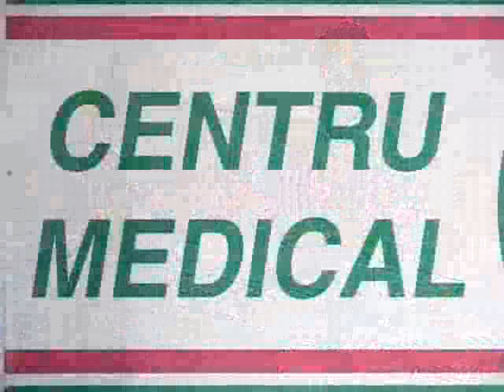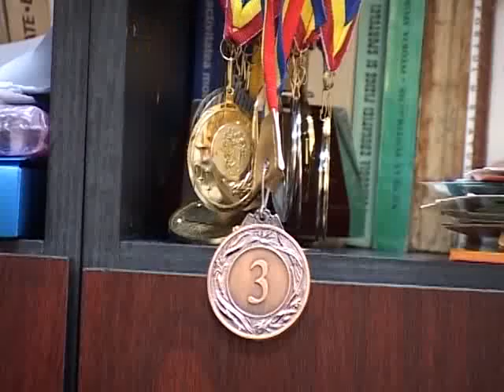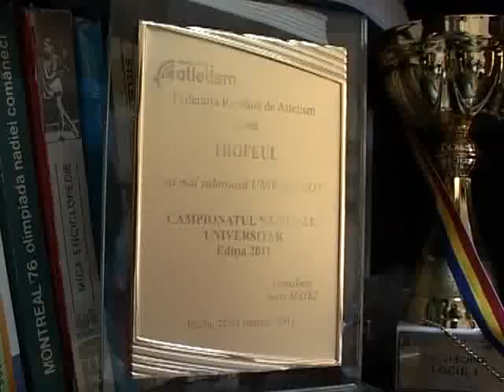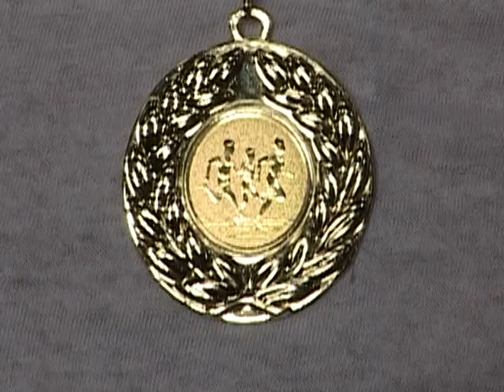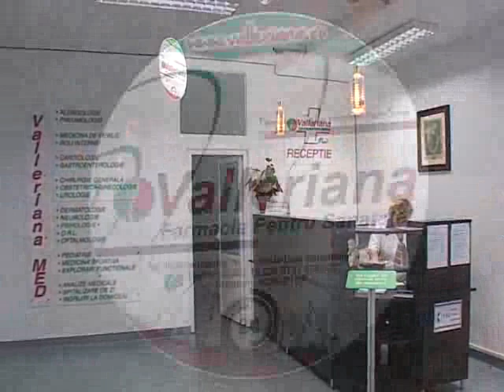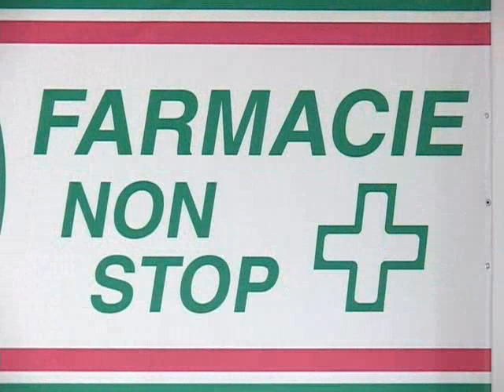Grupaj Sportiv 20 mai 2011